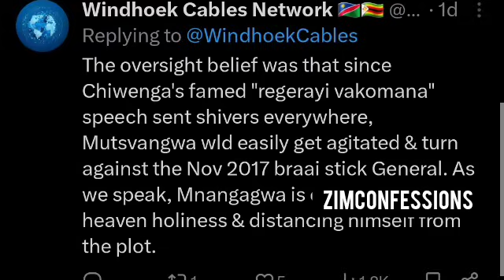Former Military Intelligence Officer Reveals Mnangagwa's Plans To Divide Mutsvangwa And Chiwenga